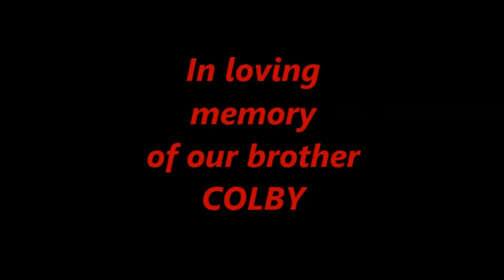the fury trio singers